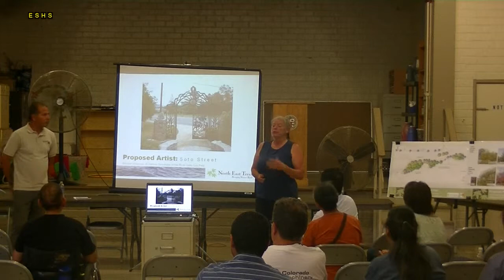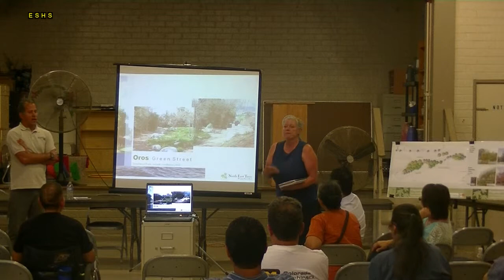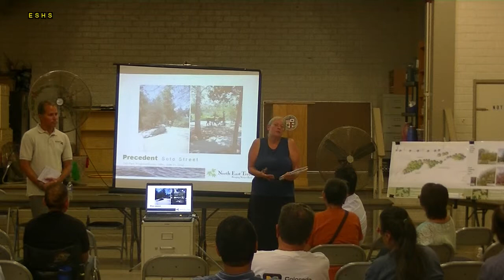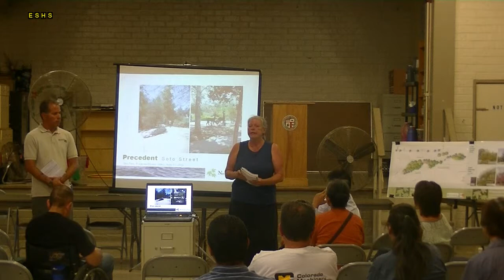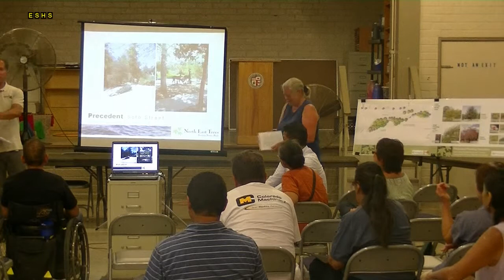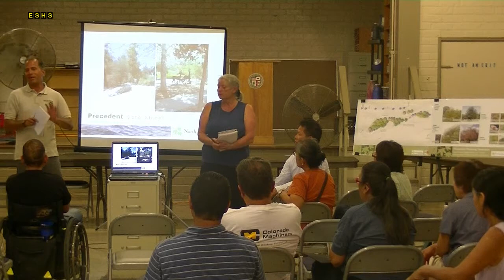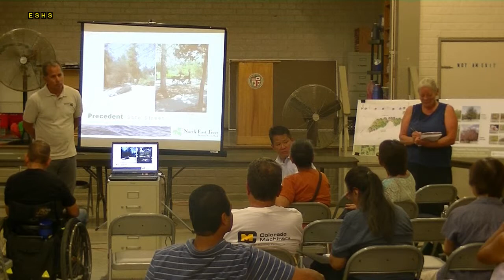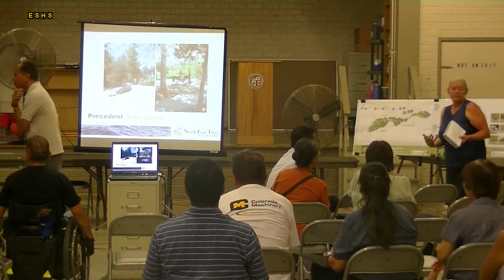8-26-14 Soto St Bridge Community Meeting 2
(2 of 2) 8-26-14 Soto St Bridge Community Meeting.